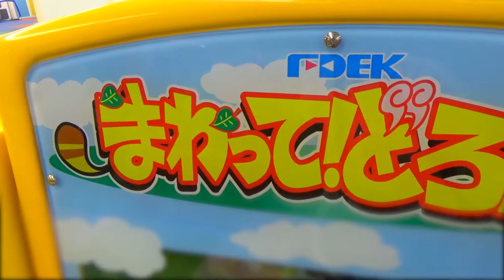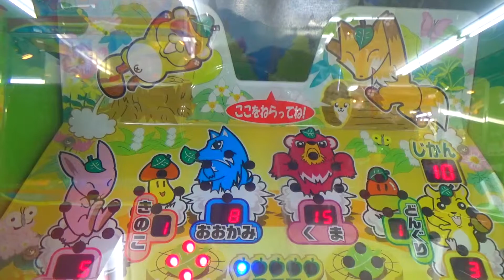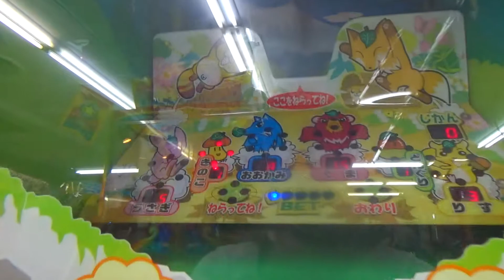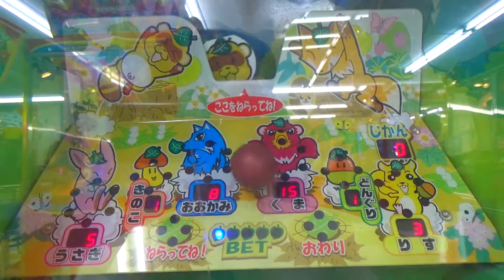Token game in Japan ｜【メダルゲーム】まわって！どろん